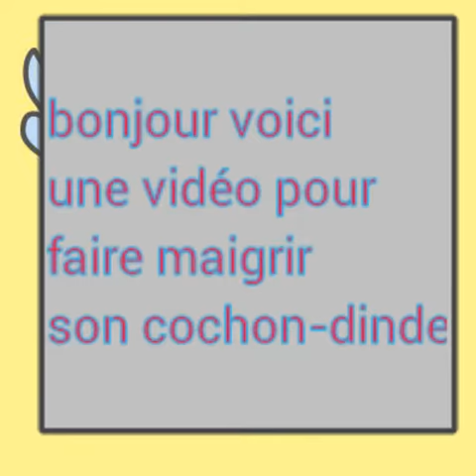Comment faire maigrir son cochon-dinde